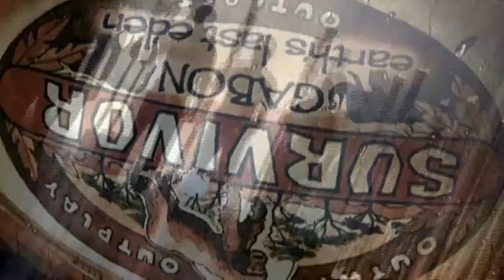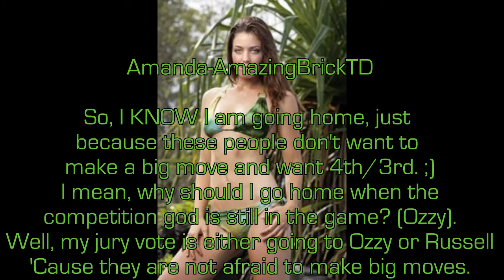ES Season 2, Episode 15: "Competition God"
Enjoy! Congrats Final 4!